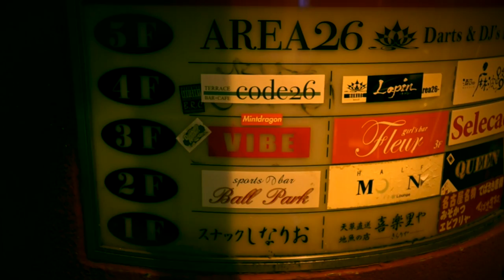VIBE "The Final Party" 2016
Video Directed by BLAT WORKS